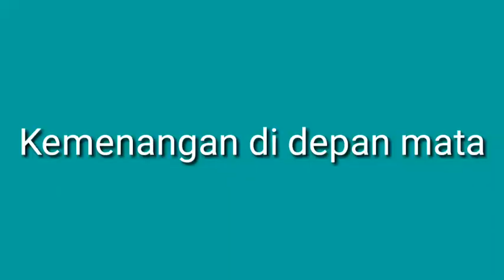tennis Kemenangan di depan mata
hay sobat
Hari ini mencoba mengikuti turnamen ganda bersama temen
Dengan hasil dua kali menang dan sekali kalah dan berhasil masuk semifinal
pertandingan tak dapat di lanjutkan karena hujan yg tak henti
maka di jadikan Juara bersama

Tetap dukung channel saya ya
Terimakasih